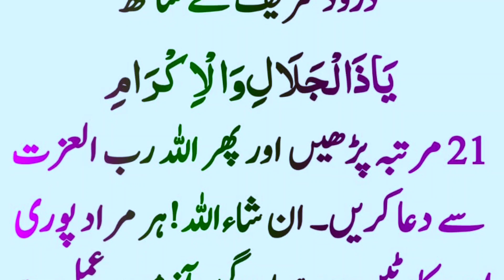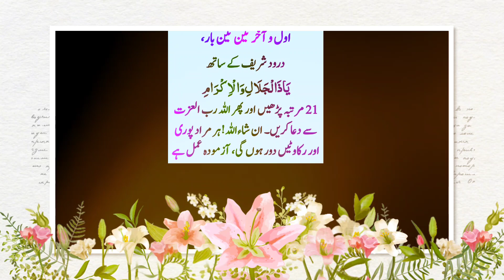Wazifa aisa ke har muraad poori hogi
har muraad poori karnay ke liye Wazifa.